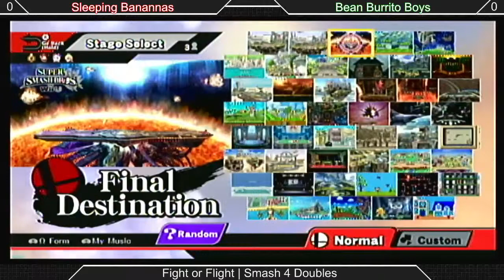[Smash 4|Fight or Flight] Doubles: Sleeping Banannas VS Bean Burrito Boys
Sleeping Banannas: Serynder (Jigglypuff) & MasterFisk (Diddy Kong)
VS
Bean Burrito Boys: RubRub (Pikachu, Rosalina & Luma) & Mr. Lee (King Dedede)